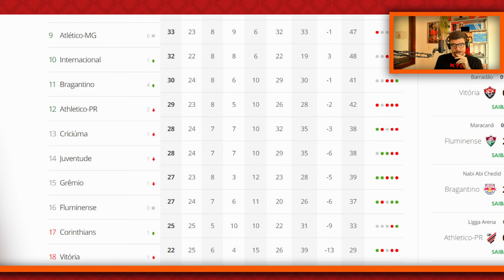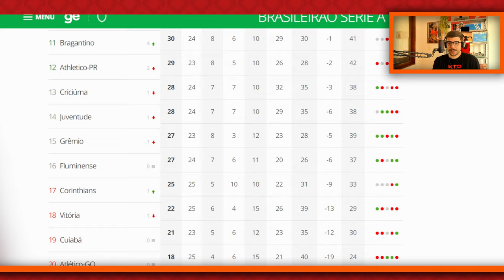CADÊ OS 16 PONTOS? VAMOS FAZER CONTAS DA BRIGA DO ATHLETICO CONTRA O REBAIXAMENTO!